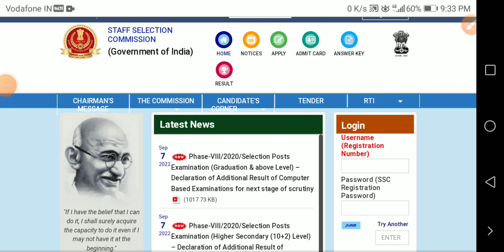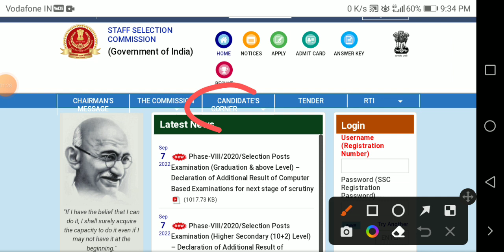ssc Mts result 2022 l ssc Mts result l Mts result 2022 l ssc Mts tier 1 result 2022 l sscmts 👍👍👍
ssc Mts result 2022 l Mts result 2022 l ssc Mts tier 1 result 2022 sscmts ☺️☺️ Mts RESULT
ssc mts paper 1 ka result kab aayega 2022,
how to check ssc mts result 2022 in telugu,
how to check ssc mts result 2022 in tamil,
how to check ssc mts result 2022 in malayalam,
how can i check my ssc mts result 2022,
how to check ssc mts result 2022 tier 1,
ssc mts admit card kaise download kare 2022 sarkari result,
how to download ssc mts admit card 2022 sarkari result,
ssc mts result 2022 download,
ssc mts result 2022 date tamil,
ssc mts result date 2022 tier 1 in telugu,
ssc mts 2022 english class,
ssc mts 2022 ka exam ka result kab aaega,
ssc mts result 2022 freejobalert,
ssc mts 2022 form fill up,
ssc mts 2022 full details,
ssc mts 2022 form,
ssc mts 2022 form date,
ssc mts 2022 full syllabus,
ssc mts 2022 form correction,
ssc mts 2022 full details in hindi,
ssc mts form fill up 2022 sarkari result,
how to fill ssc mts form 2022 sarkari result,